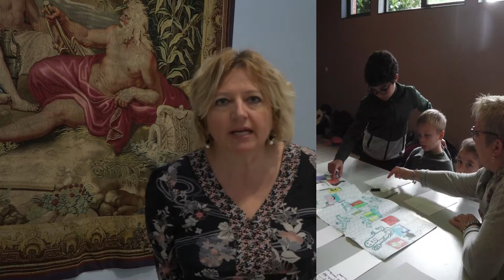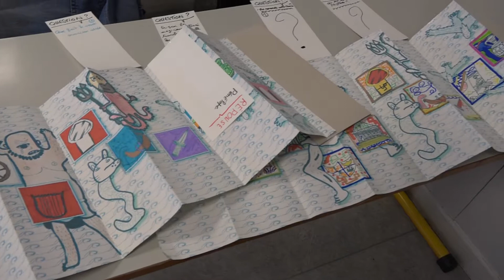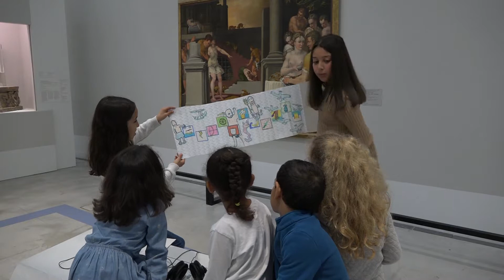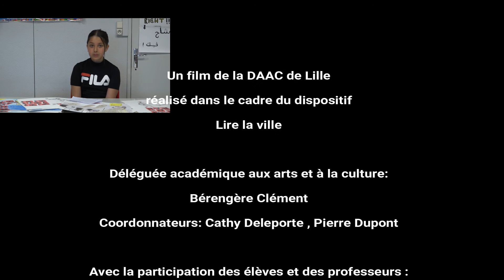Le lien inter-degrés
Un exemple de projet au long cours associant dans le cadre du dispositif Lire La Ville une classe de 6ème et deux classes de grands maternelles.
Ce projet a permis à tous les élèves de vivre une expérience commune où chacun a pu tenir sa place en fonction de son âge et de ses compétences.
Toutes les séances au musée comme en classe ont mis l’accent sur la rencontre, le partage et donc le travail autour de la formation à des compétences orales aussi bien pour les maternelles que pour les collégiens.
Des échanges se sont déroulés entre les élèves réunis en groupes pour se mettre d’accord sur la constitution d’un carnet de bord commun. Ont  surtout eu lieu des moments de transmission entre eux à travers la médiation autour de la civilisation grecque antique et des œuvres du musée du Louvre-Lens.